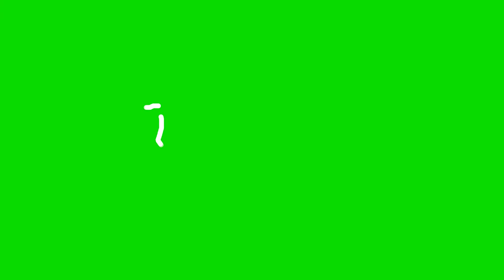Scribble Effect #4 Green Screen►Free Green Screen Effects 2019►Chroma Key►mvstudio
Scribble Effect #4 Green Screen Ideal for music videos. Enjoy!!
You are free to use these effects only if you give credit in this following way. (paste this Lines on your video description)

►Warning: Uploading this video as Green Screen is Against Our Policy.

Track - LIFE (Prod. MultiVerse Studio)
Publisher: MultiVerse Music / BPM: 130
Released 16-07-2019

►Tutorial: How to add Green Screen Effects in your video

►►Free To Use Digital Assets◄◄

►►Honest Product Reviews◄◄ (self Purchased)

►►New Music Videos◄◄( MultiVerse Studio Official Music)

►Original Music Videos I bet you never heard them before?

*: (=’ :’) : Thanks For Visiting My Channel, Please Visit Again.